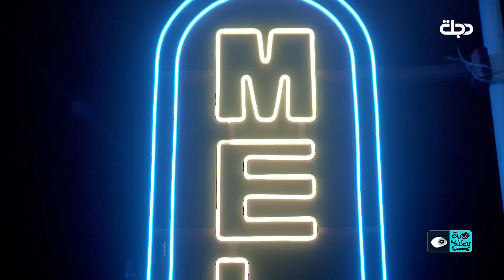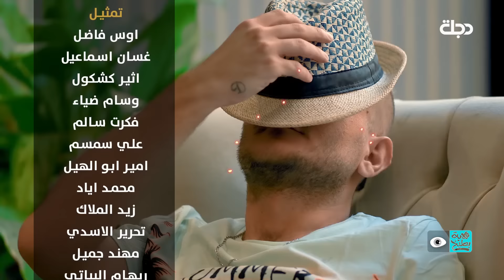برنامج ولاية بطيخ الحلقة الثامنة عشر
▶  بطولة : غسان إسماعيل - أوس فاضل - أثير كشكول - أمير عبد الحسين - أمير أبو الهيل - وسام ضياء - ضرغام أسد - فكرت سالم - علي جبار - محمد اياد - - علاء الابراهيمي - رهام البياتي - اشتي حديد

▶Network Administrator :   Dhurgham Assad